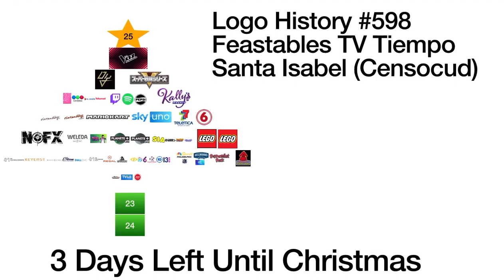Logo History #598 Feastables TV Tiempo and Santa Isabel (Censocud)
Hey guys PokémonHildaMaoMao Rocks 2006 and today I’m going to do the Logo History about Feastables TV Tiempo and Santa Isabel (Censocud) and also Don’t Forget To SUBSCRIBE to my channel and Credit goes to Logopedia and Wikitubia Peppermint Wiki and it was requested by @tuto23-s6y and requests are open